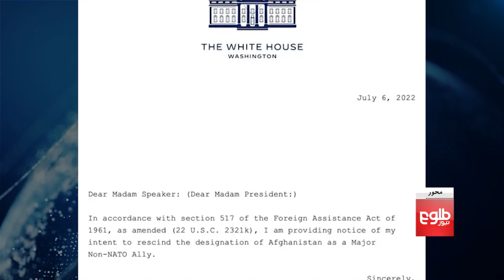MEHWAR – Call for Women in Gov Offices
The deputy Minister of Foreign Affairs, Sher Mohammad Abbas Stanekzai, said that the inclusion of women in government departments is necessary.
Host Nisar Nabeel discussed the topic with these guests:
Mohammad Rahim, international relations expert
Sayed Qaribullah Sadat, political analyst
Mohammad Naser Haqqani, member of Islamic Emirate.

محور – سهم زنان در سیاست و اقتصاد
معین سیاسی وزارت امور خارجه می‌گوید که امارت اسلامی برای پیش‌برد کارها به حضور بانوان در نهادهای دولتی نیاز دارد.
گرداننده، نثار نبیل درباره همین موضوع با این مهمانان بحث کرده است:
محمد رحیمی، آگاه روابط بین‌الملل

سید قریب الله سادات، آگاه سیاسی

محمد ناصر حقانی، عضو امارت اسلامی